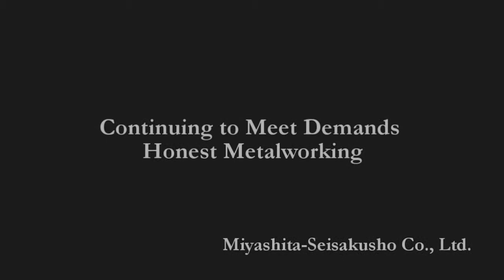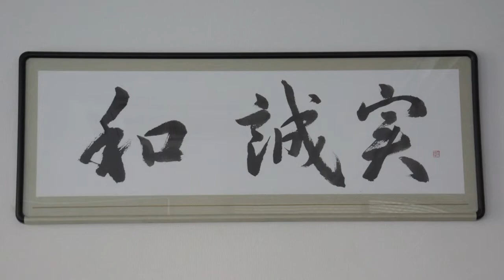【序】Miyashita-seisakusho Co., Ltd.〜Deep in UEDA〜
Miyashita-seisakusho Co., Ltd.
株式会社宮下製作所
（農業機械部品加工・建設機械部品加工・自動車部品加工・バルブ部品加工）